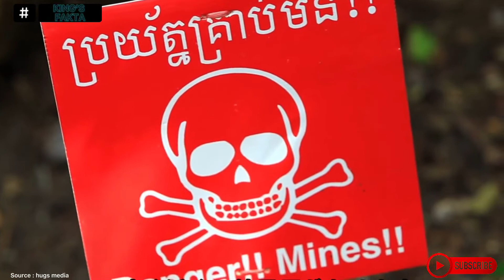DAFTAR PEKERJAAN YANG BERBAHAYA !! TERNYATA SALAH SATUNYA ADA DI INDONESIA !!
Bekerja di depan layar komputer, terhindar dari terik matahari, dan kena pendingin ruangan atau AC memang paling nyaman. Seolah tidak ada risiko yang membayangi para pekerjanya.

Namun terkadang, seseorang tidak punya pilihan. Kemudian menekuni atau menjalani pekerjaan berisiko tinggi. Mungkin Anda salah satunya. Tapi banyak juga, Demi mendapatkan penghasilan yang tinggi, beberapa orang ternyata rela menantang mautnya sendiri.

Pada praktiknya, pekerjaan yang menantang bahaya tidak selalu dikompensasi dengan gaji tinggi. Ada pekerjaan berisiko tinggi, namun bayarannya rendah. Padahal Kematian bisa saja datang tiba-tiba dan merenggut nyawa mereka saat melakukan pekerjaan paling berbahaya ini.

Salah satu dari pekerjaan paling berbahaya di dunia ini ternyata ada di Indonesia. Sayangnya, tak sebesar di negara lain, pekerjaan berbahaya di Indonesia ini hanya dihargai sangat murah.

Berikut ini deretan pekerjaan yang menantang maut dengan predikat paling berbahaya di dunia. Penasaran seperti apa pekerjaan paling berbahaya di dunia termasuk di Indonesia ini?

DAFTAR PEKERJAAN YANG BERBAHAYA
PEKERJAAN YANG BERBAHAYA
PEKERJAAN BERBAHAYA
DAFTAR
PEKERJAAN
BERBAHAYA
INDONESIA
TUKANG LAS BAWAH LAUT
PENAMBANG BELERANG

Channel King’s News merupakan wadah untuk berbagi informasi, pengetahuan, serta kejadian dan fakta yang sedang viral atau trend, unik dan aneh yang terjadi di dunia.
Konten ini bersifat edukasi atau pengetahuan dan memiliki komentar orisinal.
Pembuatan konten ini telah melewati berbagai riset dan pengolahan data berupa video, foto, dan berbagai sumber berita yang dikemas secara hitung mundur dan atau acak.